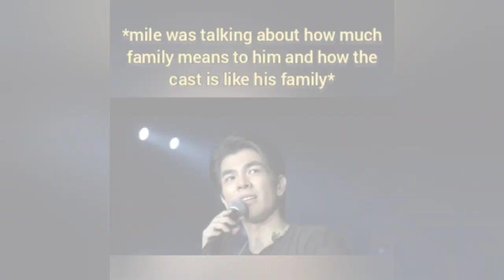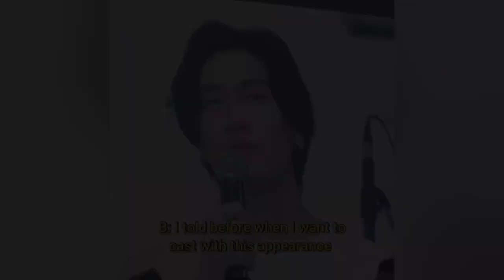kinnporsche world tour D1& D2 full videos [eng sub]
---  video order ---
0:00 - opening of the kp world tour
0:44 - kinn & Porsche first meeting scene
2:47 - vegas (believer - imagine dragon)
6:18 - vegas, macau, theerapanyakun dance
11:35 - Jeff why don't you stay (Thai version)
15:32 - kinn & Porsche first kiss scene
15:57 - bodyguards dance (big, ken, arm, pol)
20:29 - thankhun dance
24:01 - build dance (mommae - jay park)
25:23 - cumulus band bas singing
27:41 - build singing (ruk koon Ying gwah krai - pitisak yaowanqnon)
28:18 - build & us dance ( bang bang - big bang)
30:29 - us dance ( mirror mirror - milli X F.hero ft.changbin)
31:08 - sailor moon cosplay by Perth(ken), jobby(pol), bas(arm)
34:23 - Vegas dance & Pete torture scene
40:04 - Jeff why don't you stay (English version)
42:23 - barcode singing
48:17 - barcode dance ( savege - black pink)
49:39 - kinn & Porsche bar opening scene
58:01 - build singing
59:01 - solit machine & Jeff sing (lost stars)
1:03:37 - notd piano playing
1:06:38 - Porsche & porchey mother (why don't you say so)
1:07:15 - slot machine & mile
1:14:07 - monkey king (kinn & Porsche)
1:14:59 - time, them Tae scene
1:15:55 - cumulus band
1:19:14 - sweet moments of the concert
1:37:20 - cast leaving the concert

--- The End ---